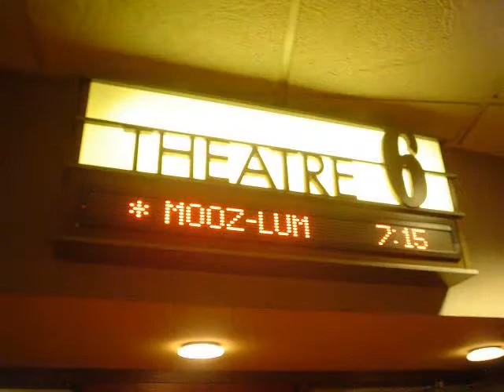Mooz-lum Opening Night - AMC Hoffman in Washington DC 2/11/2011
or